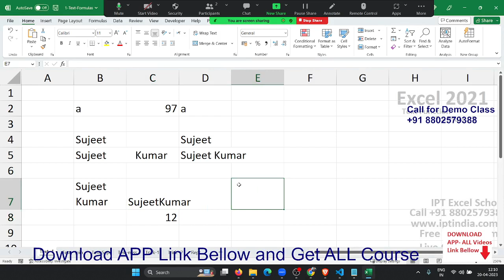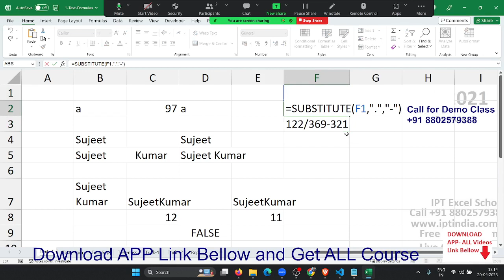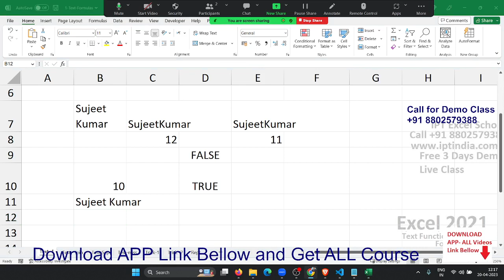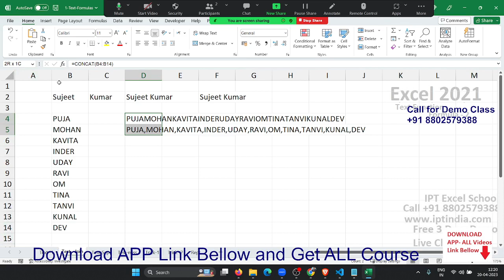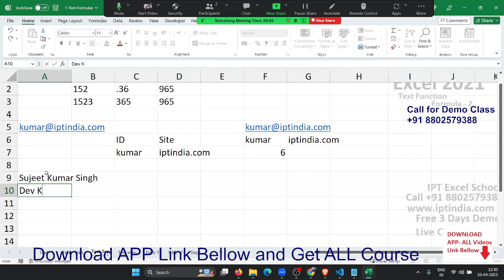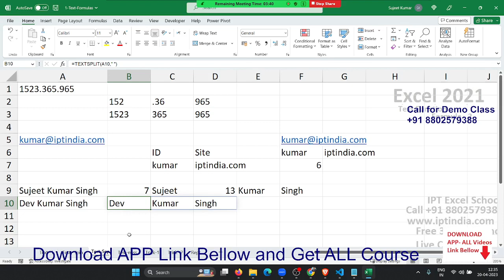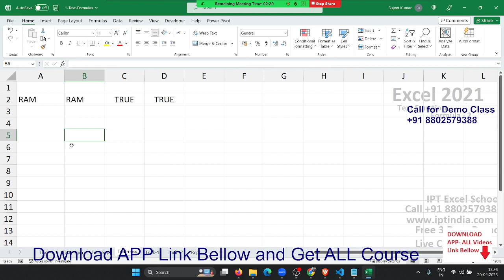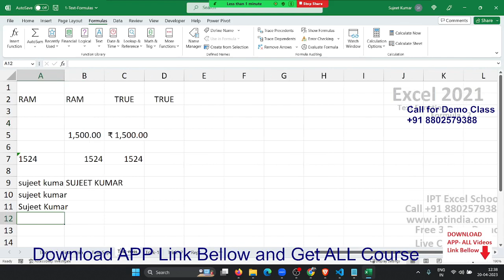Advanced Excel Formulas in Hindi